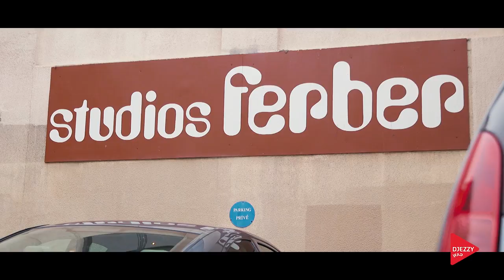DJEZZY | Pluriels #12 avec Safy Boutella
Pluriel_S c’est une rencontre inédite entre Safy Boutella et 10 artistes talentueux, des étoiles montantes algériennes que Safy a décidé de coacher en développant leurs musiques.
De toutes les compositions des artistes, Safy boutella choisira un titre. Il arrangera et recomposera ce titre à sa manière pour leur donner un nouveau souffle. Avec un objectif final de réaliser un album hors du commun, unique et varié regroupant tous les artistes de l’aventure PLURIEL_s.